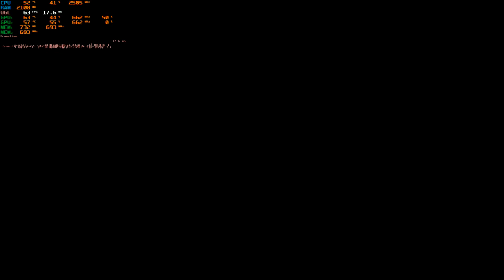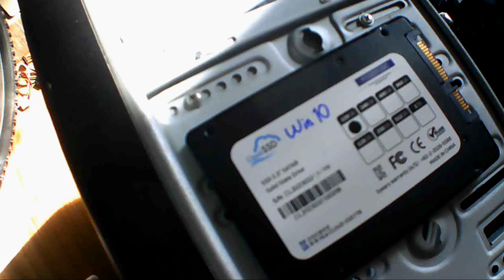Lets play retro games begin with doom 3 parts.25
Just Easy to watch, you can see the Stretched 4 to 3 ratio, so if you like to watch not stretched video watch a video with black bars besides.
Q8300 775LGA P5K pro Dual Channel RAM
Crossfire X HD3850 PCIE 1.1 x16  1st GPU
                                                      x4    2nd GPU

1st GPU is better than 2nd GPU about speeds of core and memory clocks.